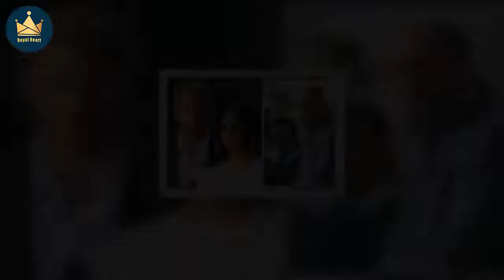Prince Harry teased Helen Mirren for her portrayal of the Queen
The Hollywood actress has spoken about how her 2006 portrayal of Queen Elizabeth led to a hilarious encounter with Prince Harry. Dame Helen has revealed she has spoken with both Prince Harry and Prince William about portraying their grandmother. She said: "Harry and William, have mentioned it to me and they have been very funny and very cool about it. "I was at an awards ceremony and Harry said, 'And granny is here' and I was rather insulted by that. "I mean, really" the actress jokingly added.